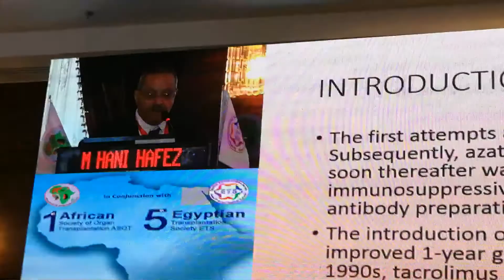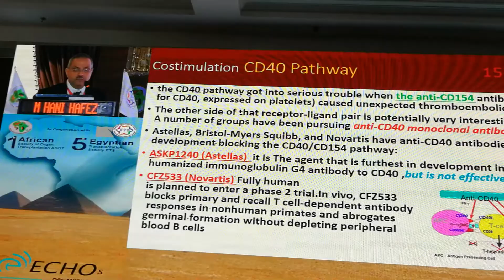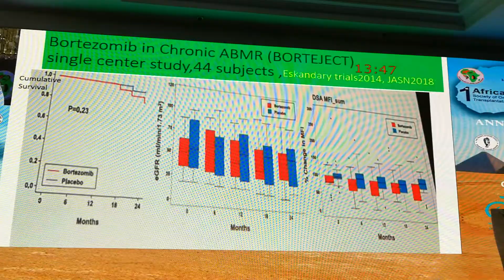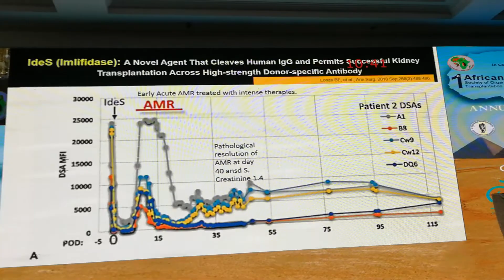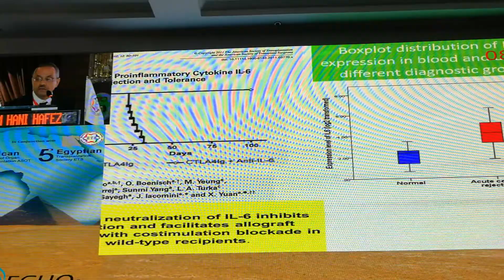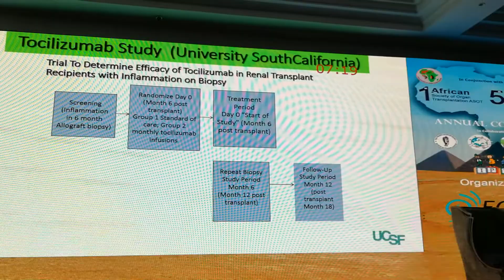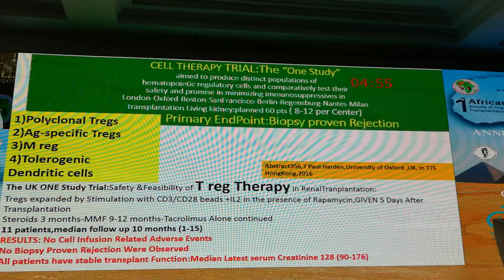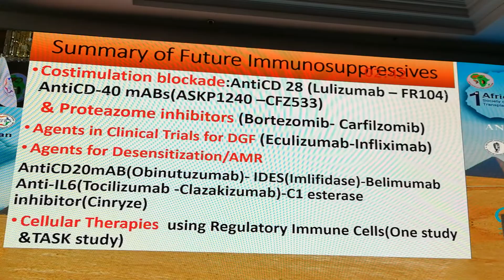Future immunosuppression in transplantation. Prof. Mohamed Hany Hafez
5th ETS and 1st ASOT, Cairo 16-18 October  2019